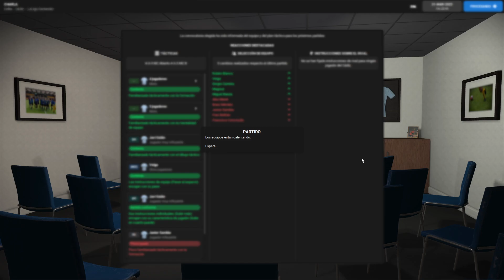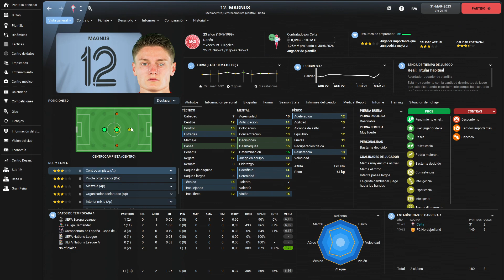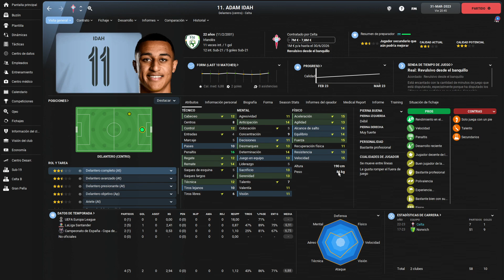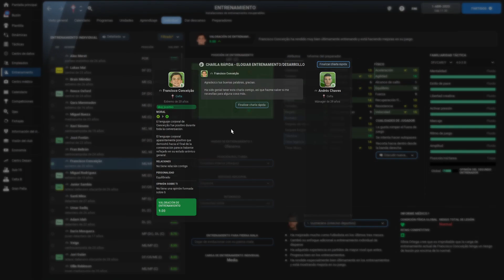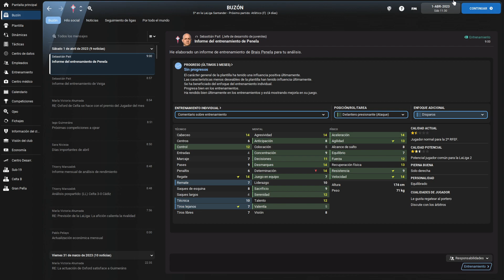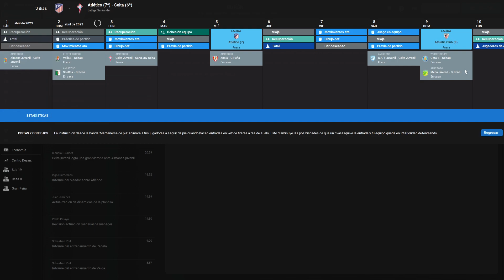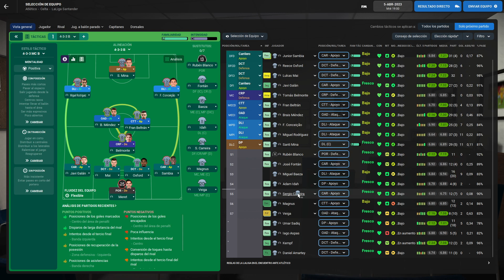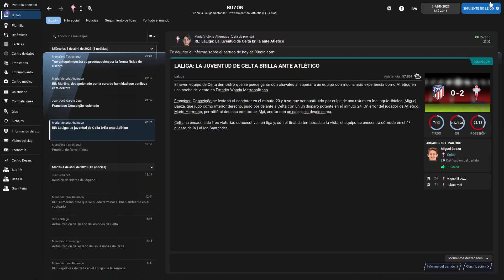FM22 INCREASE REALISM | Celta de Vigo #42